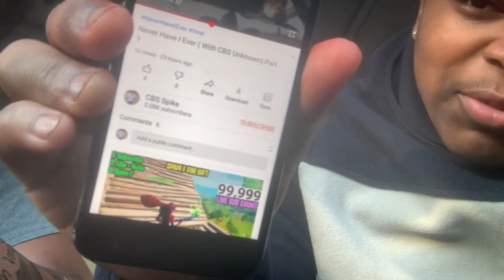Veruca Salt - So Weird REACTION